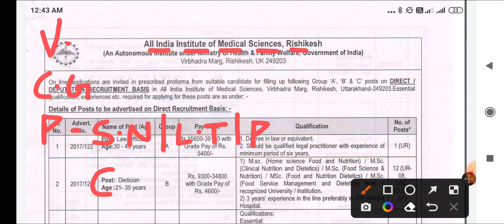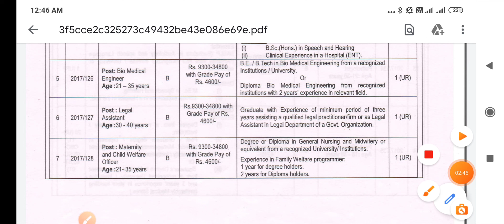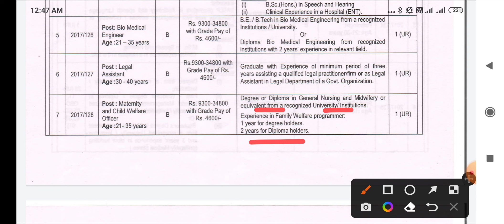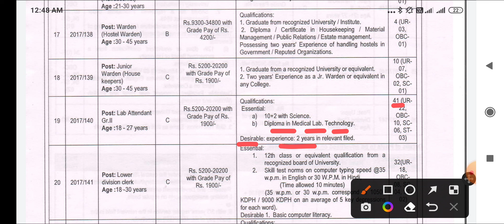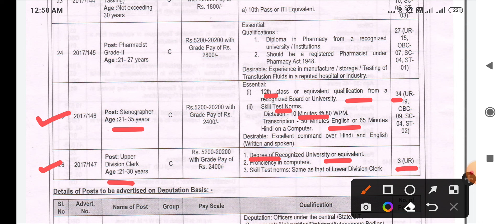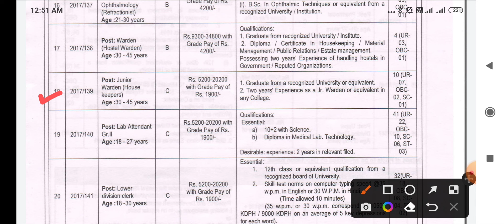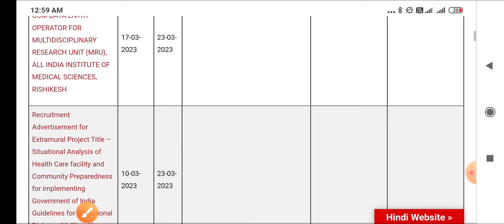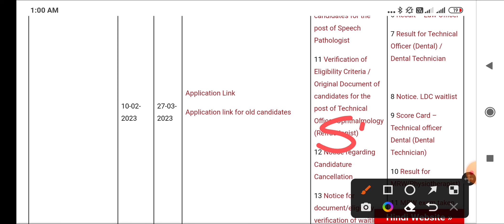STAFF NURSE , LAB TECH , PHARMACIST , LDC , MTS AIIMS VACANCY 2023 -AIIMS RISHIKESH RECRUITMENT 2023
👉PHARMACIST ( 2022 )
👉DRESSER ( 2022 )
👉XRAY TECH ( 2022 )
👉RADIOGRAPHER ( 2022 )
👉 O.T TECHNICIAN ( 2022 )
CHARGES APPLY

MP PATWARI
MPPEB VACANCY
MP Vyapam
KVS TEACHERS
 ANM
 PHARMACIST
 LAB TECHNICIAN
CHO
NPCIL MTS
EC CS IT CIVIL ELECTRICAL
MECHANICAL CHEMICAL
VYAPAM भर्ती
AIIMS VACANCY
AIIMS RECRUITMENT
IIT STAFF NURSE
ANM MCQ
CHO MCQ
AIIMS NORCET
MPPEB VACANCY
स्वास्थ सेवाए
AIIMS RISHIKESH
AIIMS BHOPAL
AIIMS BIBINAGAR
AIIMS AIIMS NEW DELHI
AIIMS JODHPUR
AIIMS PATNA
AIIMS RAIPUR
AIIMS RAEBARELI
AIIMS NAGPUR
AIIMS GORAKHPUR
AIIMS KALYANI
AIIMS BILASPUR
AIIMS DEOGHAR
AIIMS RAJKOT
AIIMS RECRUITMENT
LATEST
PGI CHANDIGARH
LATEST NEWS
LIVE NEWS
CLASSES  LECTURES
PART 1 CLASS 1
PREVIOUS PAPERS
JABALPUR VACANCY
INDORE VACANCY
GWALIOR VACANCY
BHOPAL VACANCY
REWA VACANCY
SHAHDOL VACANCY
SHIVPURI VACANCY
SAGAR VACANCY
MP VACANCY
ION DIGITAL ZONE
IDZ TCS
SGPGI LUCKHNOW
SAINIK SCHOOL
ANM
MP GROUP 5 STAFF NURSE  LAB TECHNICIAN
 PHARMACIST
 RADIOGRAPHER
 COMPOUNDER
VERIFICATION
ITI RECRUITMENT
Critical Care
Emergency care
Fundamentals of Nursing
Medical-Surgical Nursing
Communicable Diseases
 Pharmacology
Nutrition
 First Aid
Pediatric Nursing
POSTING ORDER
PNB Peon
Post Office
HDFC Bank
Railway Metro  2023
Google WIPRO
Flipkart Vacancy
BEO VACANCY 2023
FCI
NURSING CLASSES
PREVIOUS PAPERS
Assam Dispur
Bihar Patna
Chhattisgarh Raipur
Goa Panaji
Gujarat Gandhinagar
Haryana Chandigarh
Jharkhand Ranchi
Karnataka Bengaluru
Kerala Trivandrum
Madhya Pradesh Bhopal
Maharashtra Mumbai
Manipur Imphal
Meghalaya Shillong
Mizoram Aizawl
Nagaland Kohima
Odisha Bhubaneswar
Punjab Chandigarh
Rajasthan Jaipur
Sikkim
Telangana Hyderabad
Tripura Agartala
Uttar Pradesh
Uttarakhand Dehradun
West Bengal
RRB RESULT
SSC CHSL CGL GD 2023
NOTIFICATION 2023
LATEST NEWS
LIVE NEWS
nursing classes
nursing coaching
pediatric nursing
ssc gd
group d result 2022
cantonment board
interview
diploma
 pant world cup t20 tickets
 views monetization